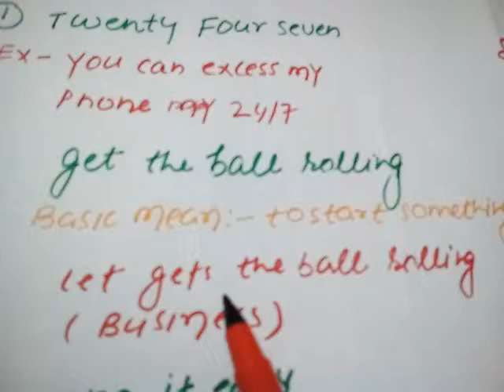10 Most Common Expression used in everyday LIFE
in everday working or normal walks of like we came across variety of expression during our normal talk to someone .but these 10 most common expression used in in everday life..u can used this expression   in your communication.